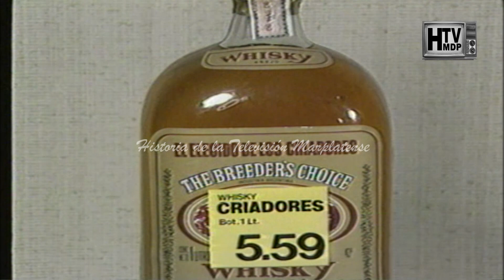PUBLICIDADADES Y COMERCIALES DE TODAS LAS EPOCAS MAR DEL PLATA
Si queres colaborar para poder seguir recuperando material podes hacerlo a travez de tu donacion a este link de cafecito.

Póngase en contacto con nosotros:
Facebook: Historia de la televisión marplatense

                                                                                                             HTVMDP